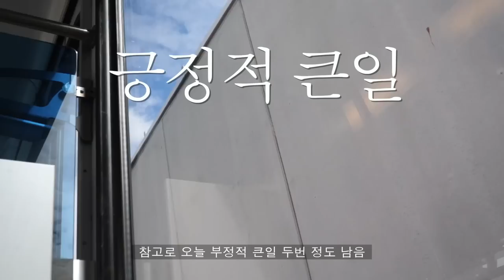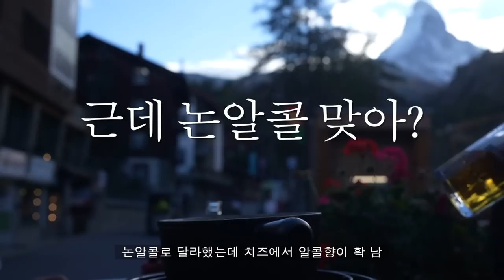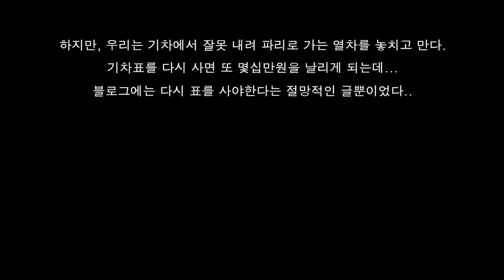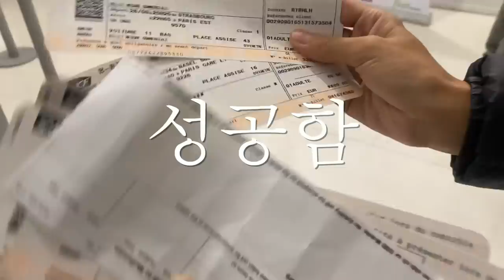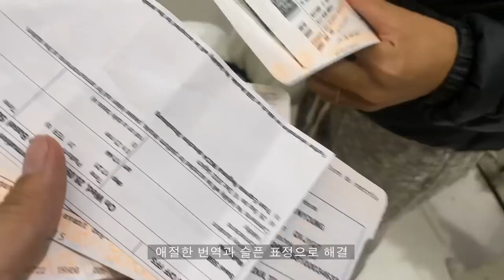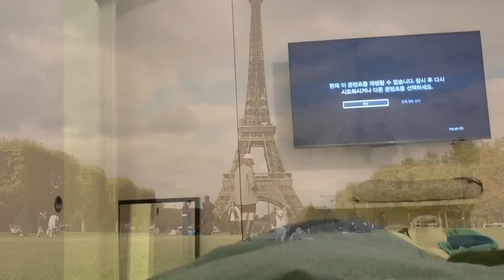이런 숙소 처음 봄(웃김주의) - 강아지와 유럽여행 (9)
그래도 친절하셔서 소인국에 있는 모든 순간을 즐기고 받아들이려 노력했습니다
영상에 설명하지 못 한 불편함들도 있었지만 그냥 개웃김

이번 영상에서 마무리 될까 했는데 편집하다보니까 늘어나서
다음 영상에서 유럽여행 시리즈를 마무리 짓게 될 것 같습니다.
여기까지 쭉 봐주신 분들 너무 감사합니다!